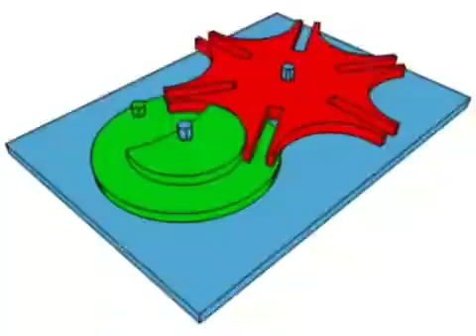Amazing Machines of the Modern World - Future Machine Technology - Awesome YouTube Shorts SUBSCRIBE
machines class 10 icse,
machines class 10 icse physics wallah,
machines machines,
machines kreatryx,
machines in minecraft,
machine video,
machines of malice,
machines working,
machines ankit goyal,
machines all good things,
machines at war 3,
machines at work,
machines and more,
machines agriculture,
machine awaaz,
machine se,
machines by ankit goyal,
machines by physics wallah,
machines basics,
machines biffy clyro,
machines band,
machine cartoon,
dc machines,
machine design,
machines documentary,
machine drawing,
machine dhaaga kyon todti hai,
machine dikhao,
machine head,
machine heart,
machines for agriculture,
machines for farming,
machines for minecraft,
machines full movie,
machines for gate,
machines for dairy farming,
machine factory,
machines for home